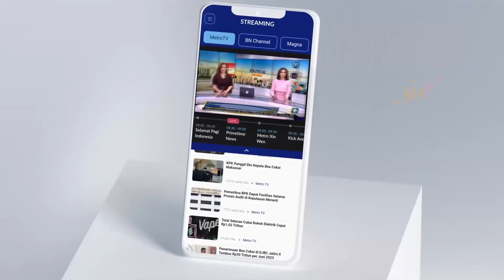Apakah Kader-Kader PDIP Merasa Sakit Hati?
MetroTV, Sikap PDI Perjuangan yang tak bisa lagi menyembunyikan kekecewaannya kepada Presiden Jokowi memantik tanya. Padahal selama ini partai besutan Megawati Soekarno Putri bisa menahan diri dan cenderung tidak reaktif menanggapi majunya Gibran menjadi cawapres.

Namun dalam tiga hari terakhir banyak p3uru yang dimuntahkan PDIP untuk Jokowi mulai dari isu Jokowi tiga periode, tekanan keras kekuasaan hingga previllage untuk keluarga Jokowi. Benarkah PDIP sedang lakukan serangan balasan terhadap Presiden Jokowi?